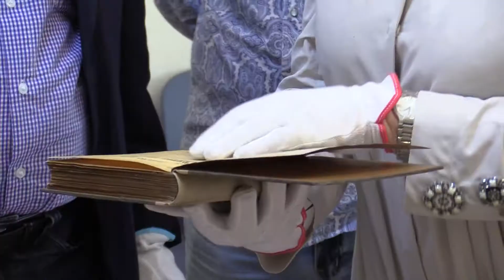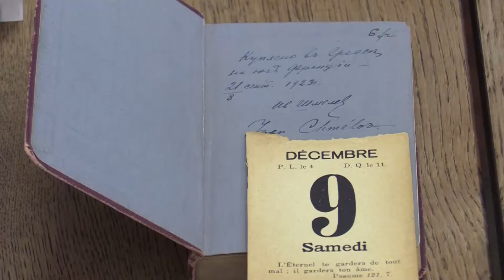Музей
Владимиро-Суздальский музей-заповедник посетил директор Дома Русского зарубежья Виктор Москвин.

Он ознакомился с концепцией первой в истории ВСМЗ выставки, посвящённой эмигрантам Владимирской земли.